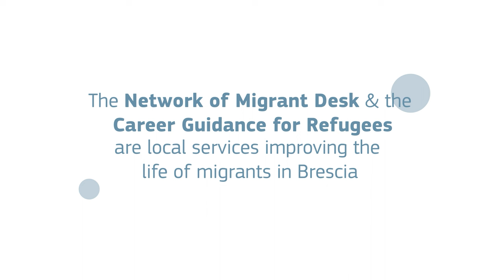EPIC Good practices: testimonials from newcomers in Brescia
For many years, the Association ADL Zavidovici, partner in the EPIC project, has been working in the field of career guidance and job placement services for migrants. The programme consists of coaching and a series of interviews that help the person to prepare for real-life job interviews. The overall aim of the services is to make the migrant people autonomous and capable to act independently in the job market. In this video, we have the opportunity to hear the experiences of Astou and Glory who have successfully managed to start a new life in Brescia.